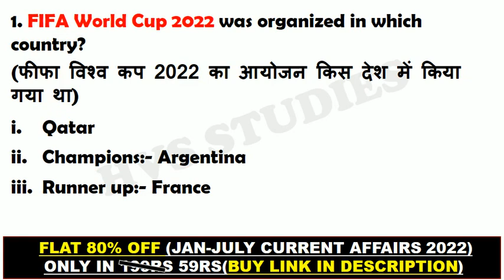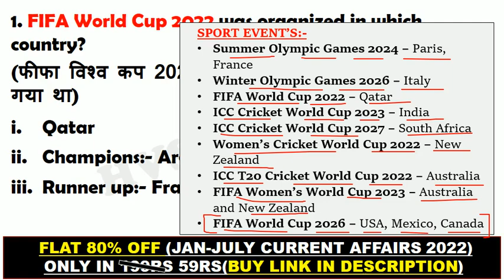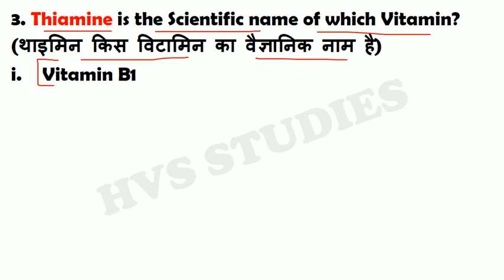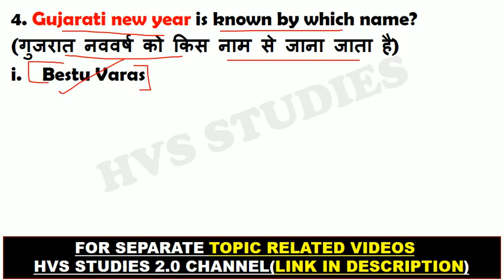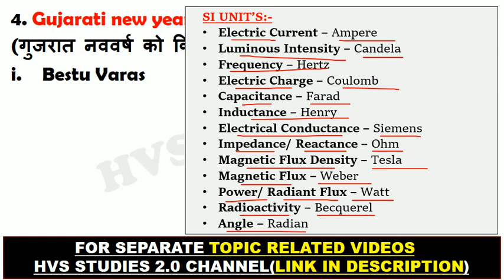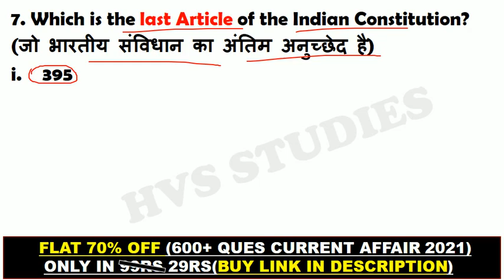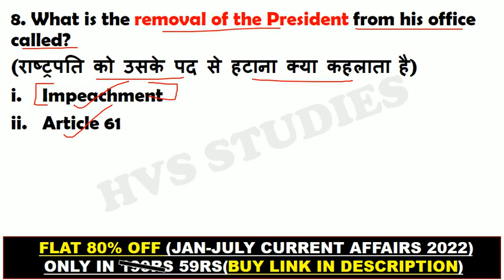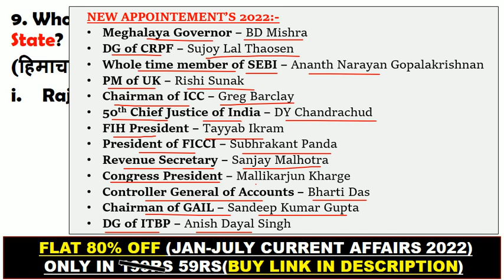SSC GD 2023 | SSC GD 11 January 1st Shift Analysis | SSC GD Exam Analysis 11 January 1st Shift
*EBOOK'S-*
*STATIC TOPICWISE EBOOK 2023:-*
*JAN 2022 - OCTOBER 2022 CA EBOOK:-*
*SSC CGL DEC 2022 EBOOK:-*
*OCT 2021 - MAR 2022 CA EBOOK:-*
*STATIC GK TOPICWISE EBOOK:-*
*1800+ CURRENT QUES(July-Dec 2021):-*
(PDF format of Daily CA Video's)

SSC GD today exam analysis
SSC GD 11 January 1st Shift
SSC GD analysis 11 January
ssc GD 11 January 2022 exam analysis
ssc GD aaj ka paper kaisa aaya
ssc GD today exam review
ssc GD Second Shift
11 January SSC GD Exam Analysis
SSC GD Exam Analysis January 2022
ssc GD Exam analysis
SSC GD review 11 January
SSC GD 11 January First Shift Question
SSC GD 11 January Third Shift Paper